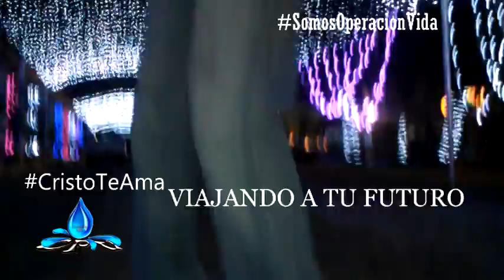Operación Vida 2014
Jovenes Iglesia Pan de vida Hermanos en Cristo
ciudad de texistepeque, santa ana, El Salvador 2014
CANAL CRISTIANO 7